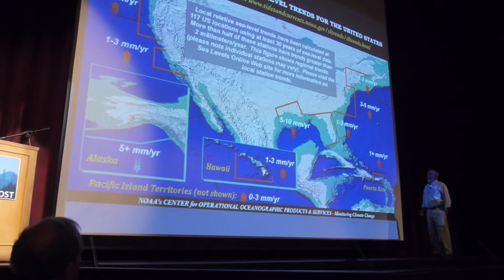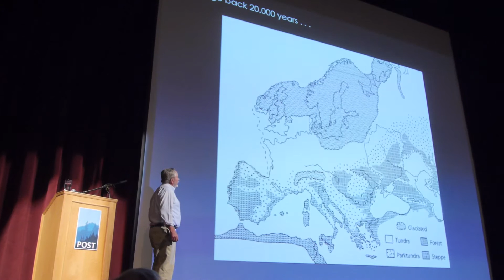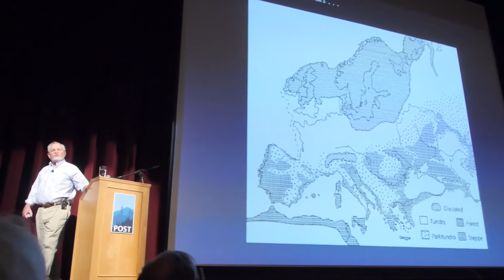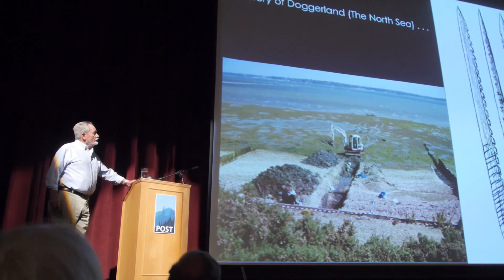Brian Fagan: Sea Level Rise and the Discovery of Doggerland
Sea level rise is a reality. Brian Fagan takes us 20,000 years into the past for a look at our changing coastal landscape, and talks about the discovery of Doggerland, which existed on the site of what is now the North Sea.